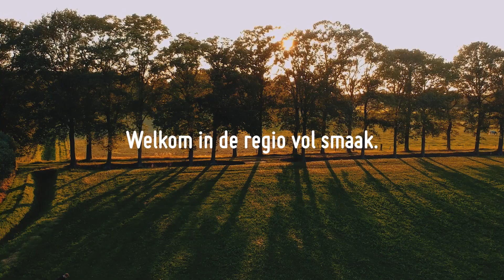Achterhoekse streekproducten - Proef het karakter van de streek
In de Achterhoek vind je gepassioneerde boeren en telers, die met elkaar een grote verscheidenheid aan smaakvolle producten maken. Producten die met liefde zijn gemaakt en de tijd hebben gekregen om volledig op smaak te komen. En dat proef je!
Geniet het hele jaar van ambachtelijke streekeigen producten, vers van het land, in de Achterhoek! Kijk voor een overzicht van streekproducenten op